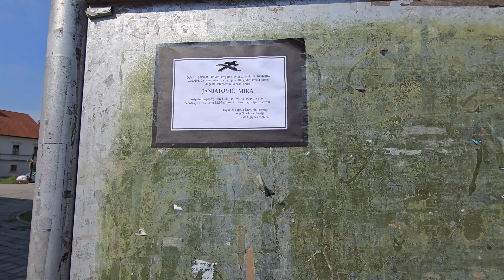Đir po gradu 11.07.2024.